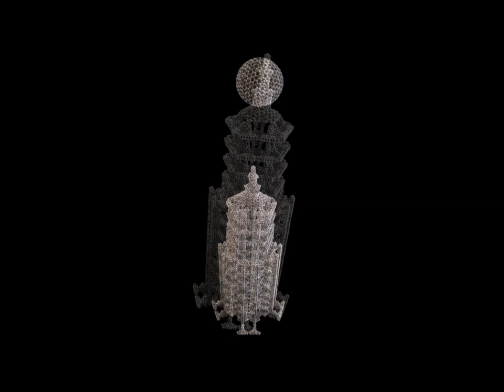COCOAUB - The Boyd Edwards Tower 25.421 Dots